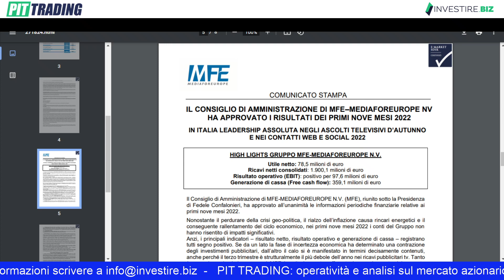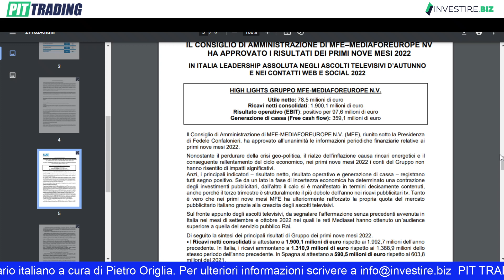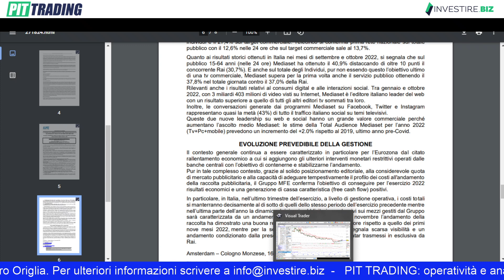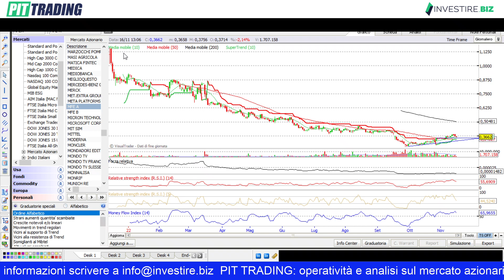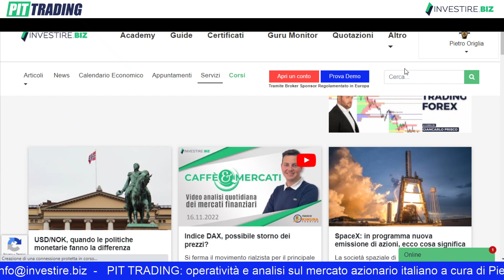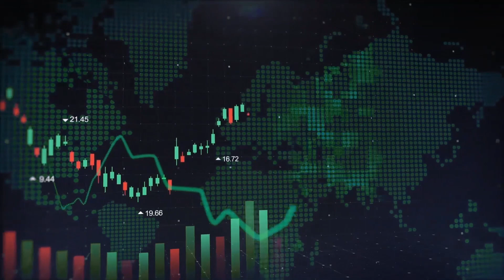MFE: cosa fare con l'azione dopo i dati dei primi 9 mesi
Vuoi abbonarti al Portafoglio Long e Short?